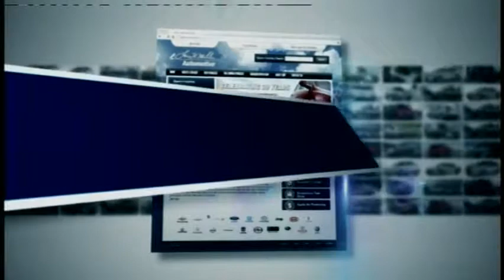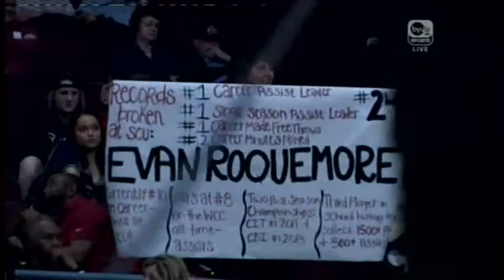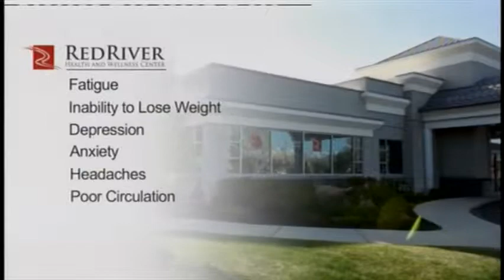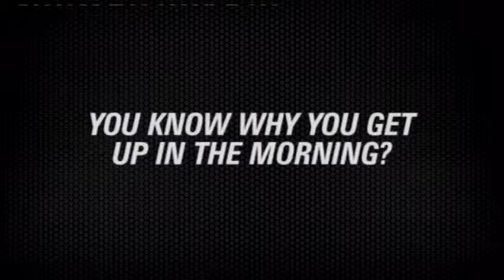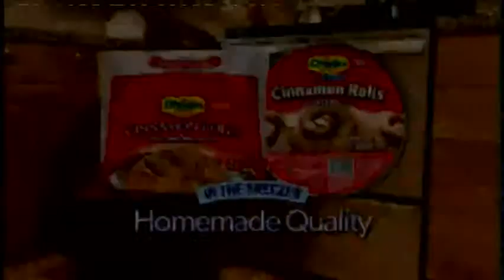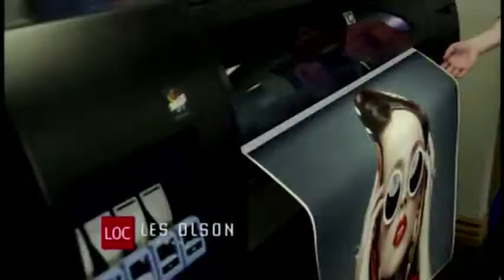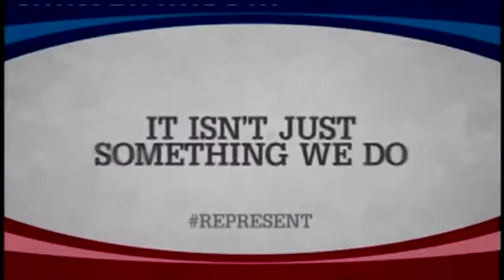Santa Clara vs Pacific 1st half WCC Championships 2014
Santa Clara Defeats Pacific in first round of WCC tournament.